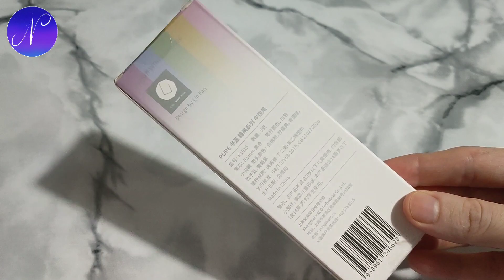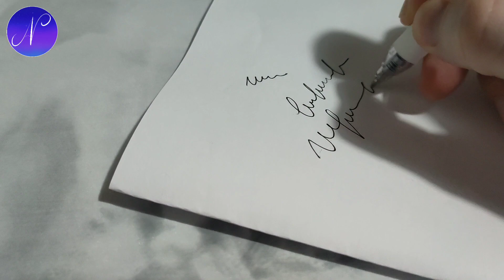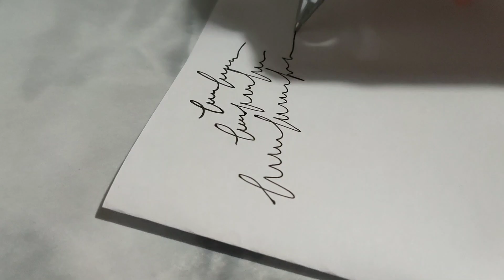HAUL TEMU ITA Back To School 2023 2024 🎒 Temu Stationery Haul 💕 Tanta CANCELLERIA su TEMU 💖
BACK TO SCHOOL TEMU STATIONERY HAUL - CANCELLERIA 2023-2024 ITA. Ho fatto un ordine su Temu e in questo video vi mostro diversi articoli di cancelleria che ho acquistato: organizzatori da scrivania, astucci, penne gel, post it e altri accessori utili per la scuola e non solo.